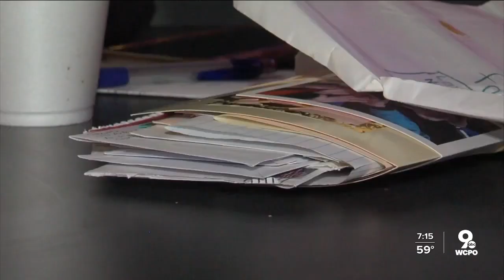Good deeds pay off in the end for Northern Kentucky bar and grill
Good food and the comfort of being able to stay awhile with folks you know have made PeeWee’s Place a popular spot in Crescent Springs for years – so it might not be surprising to find out that it found ways to stay afloat during the coronavirus pandemic.